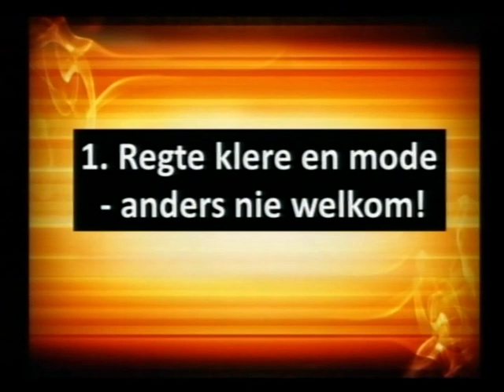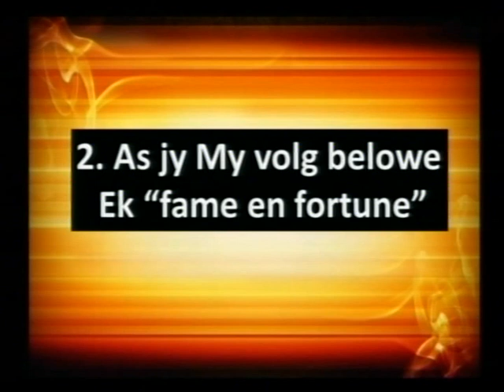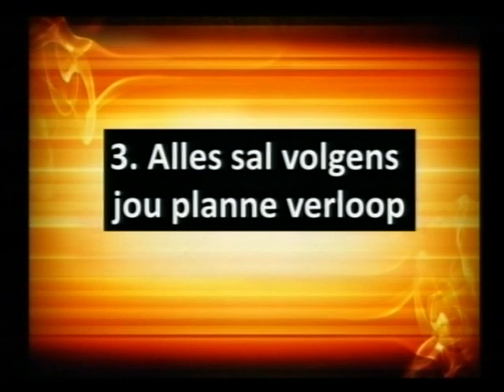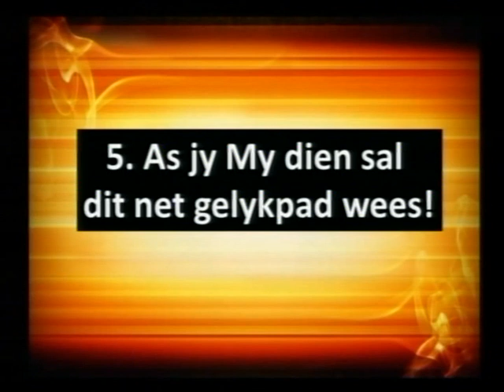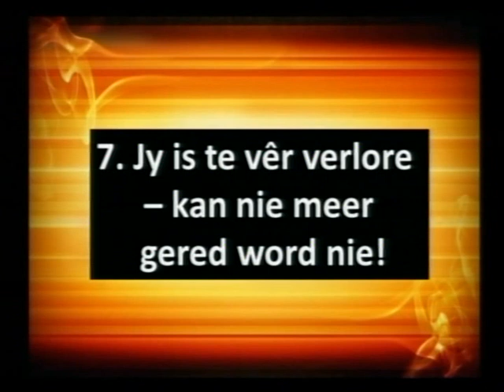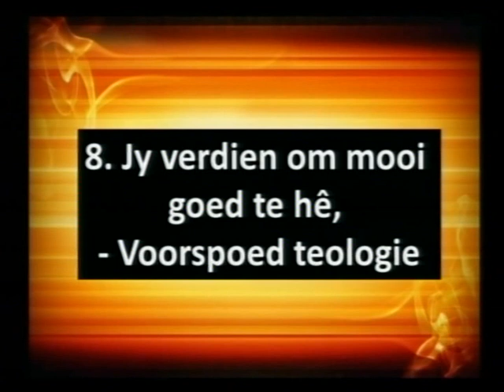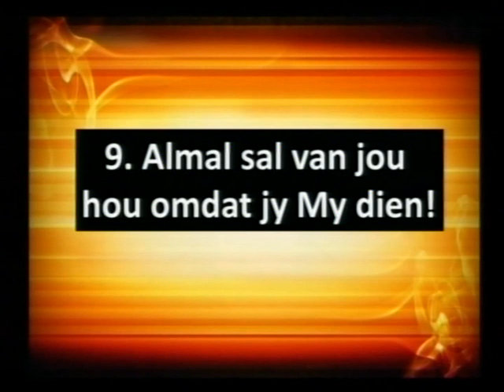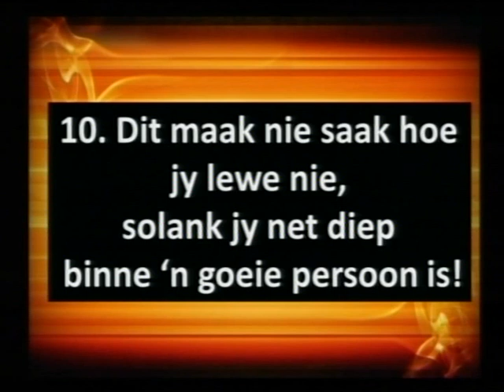Wat Jesus nooit gese het